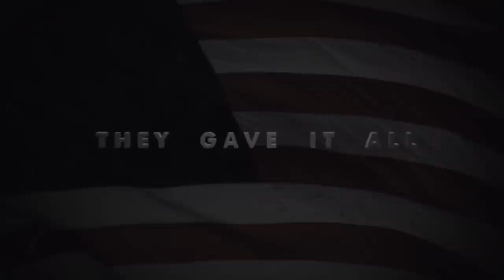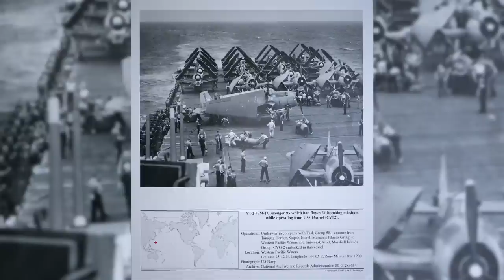TBM Avenger Pilot Ken Glass - Full Interview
World War Two TBM Avenger pilot Ken Glass shares his story with They Gave It All.